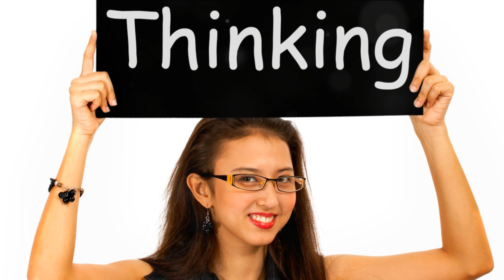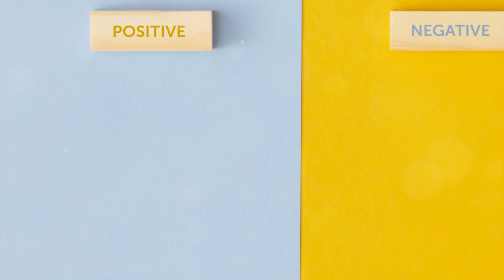🦅Eagle Dream Analysis | Eagle Dream Significance | Dreaming Of Eagle Interpretation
In this captivating video, we delve into the fascinating world of eagle dreams and uncover the profound meanings they may hold. have you ever found yourself dreaming of soaring high alongside a majestic eagle and wondered what it could signify? Join us as we explore the intricate layers of eagle dream analysis, shedding light on the powerful symbolism and messages these dreams might convey. eagles, often seen as symbols of strength, freedom, and vision, carry significant weight in the realm of dreams. this video will guide you through the eagle dream significance and help you understand how these nocturnal visions may relate to your waking life. whether it's a call to embrace your inner power, seek higher perspectives, or break free from limitations, dreaming of an eagle can be a transformative experience. our comprehensive dreaming of eagle interpretation offers insights into various scenarios and elements associated with eagle dreams, enabling you to better grasp what your subconscious mind may be trying to communicate. perfect for dream enthusiasts and those curious about the mysterious world of dream symbolism, this enlightening journey into the eagle's dream realm promises to enrich your understanding and inspire personal growth. don't miss out on discovering what the majestic eagle might be trying to tell you!

00:00:00 Introduction
00:00:20 Negative Interpretations Of Eagle Dreams
00:02:50 Positive Interpretations Of Eagle Dreams
00:05:27 Conclusion

🌙 *DREAMS DECODED* 🌙
*What Are Your Dreams Telling You?*
Uncover the secrets of your subconscious!

🎁 Get Instant Access to Our 600+ Page Dream Dictionary – FREE!

✔️ *Instant download* – *no strings attached!*